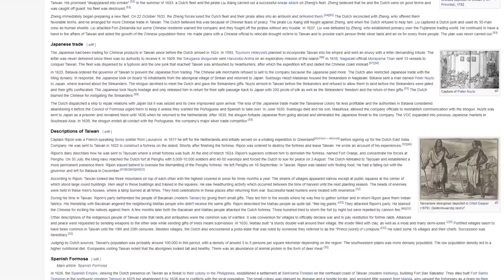The History of Taiwan they DON'T TELL YOU about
Find out about the brief history of Taiwan that isn't usually talked about up till the colonisation by the Japanese. This video covers how people got to Taiwan in the first place and how it was colonized by various countries such as the Netherlands, Spain, and the Japanese.

Be sure to check out Samuel Kim's music too!
"Kars Theme but it's EPIC ULTIMATE VERSION (Avalon)"